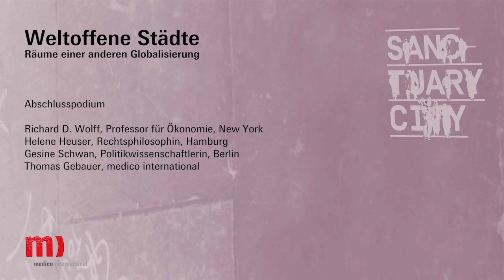Diskussion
Abschlussdiskussion auf dem Symposium der stiftung medico international am 8. Juni 2017 in Frankfurt am Main: "Weltoffene Städte - Räume einer anderen Globalisierung"

In den vergangenen Monaten haben die Europäische Union und viele Länder der Welt das Abschottungsregime eskaliert: Grenzen wurden geschlossen, Gesetze verschärft, Ängste geschürt, Bürgerrechte außer Kraft gesetzt. Unterhalb der nationalen Ebene aber leben zivilgesellschaftliche Initiativen und Kommunen eine andere Idee von Globalisierung. So positionieren sich weltweit Kommunen als Städte der Zuflucht (Sanctuary Cities). Sie bilden Räume gegenseitiger Hilfe unter Fremden und sind Anknüpfungspunkte für die demokratische Ausgestaltung eines transnationalen Gemeinwesens. Ausgehend von dieser solidarischen Praxis werden auf dem Symposium Perspektiven für ein anderes, wirklich weltoffenes Europa diskutiert. Den Eröffnungsvortrag am Donnerstagabend hält Gesine Schwan, die jüngst einen zukunftsweisenden Vorschlag zur Europäisierung der Flüchtlingspolitik und zur gerechten Finanzierung einer dafür erforderlichen Infrastruktur vorgelegt hat.